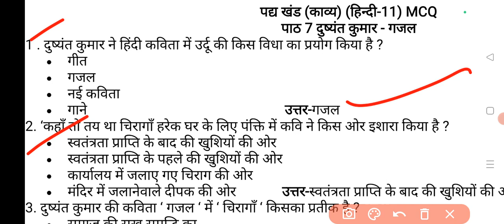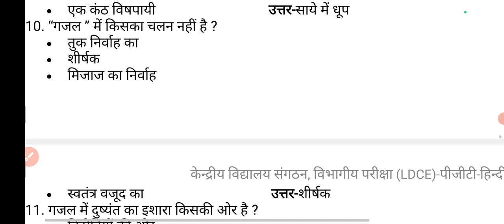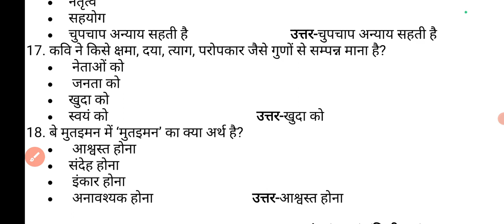chapter 7 class 11th Hindi gazal Dushyant Kumar MCQ 18 आरोह भाग 1